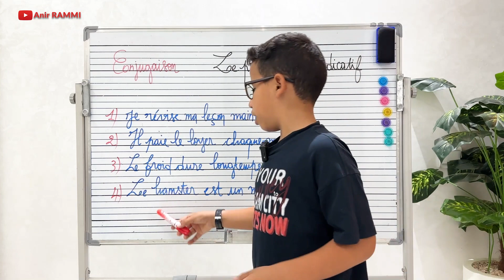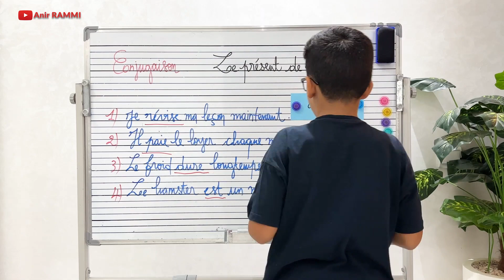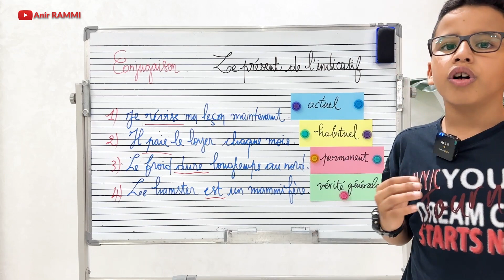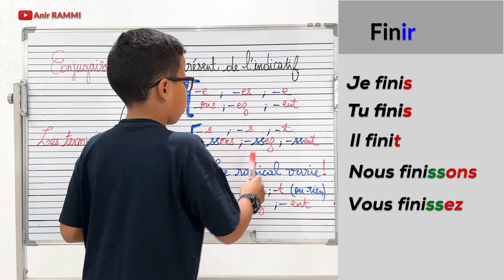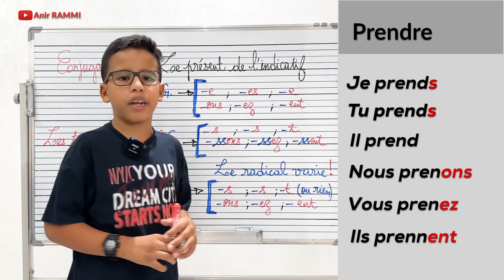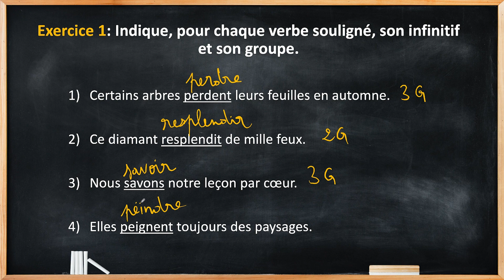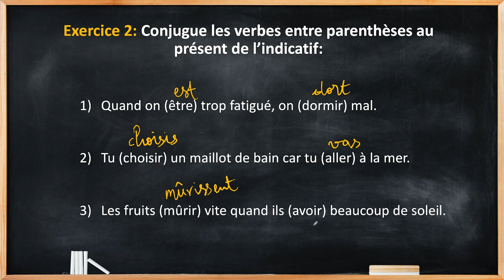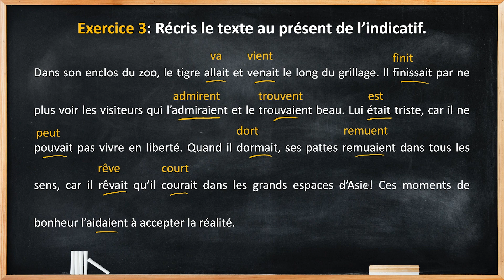Le présent de l'indicatif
Dans cette leçon de conjugaison on va voir 3 choses:
1) Quand est ce que on utilise le présent de l'indicatif?
2) Les terminaisons du présent de l'indicatif des verbes du 1er, 2ème et 3ème groupe.
3) 3 exercices pour s'entraîner.